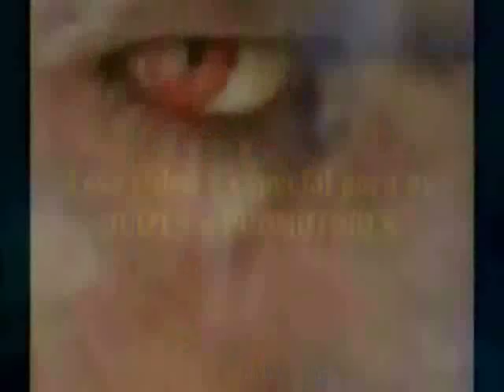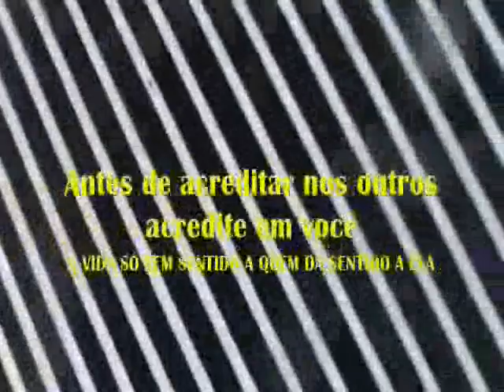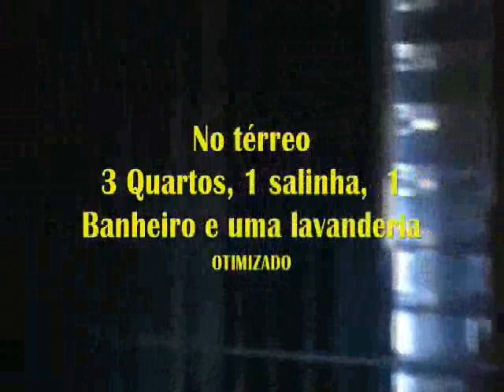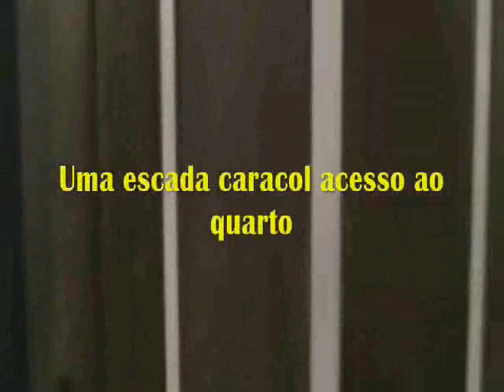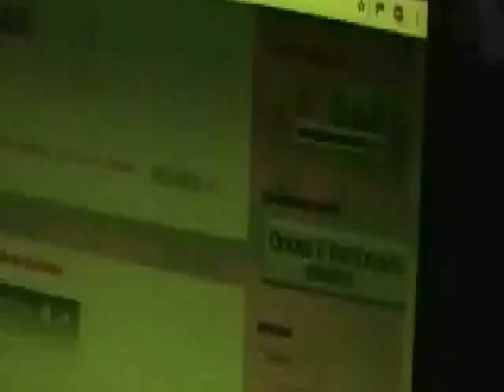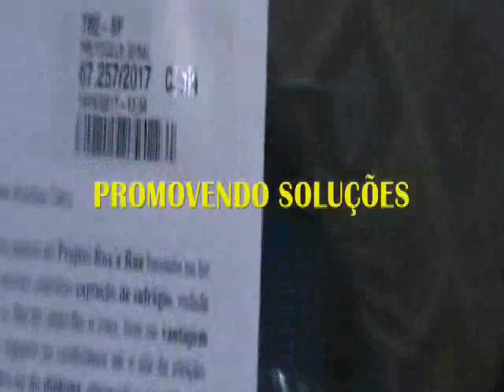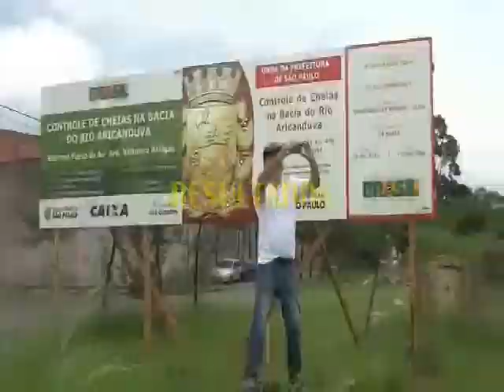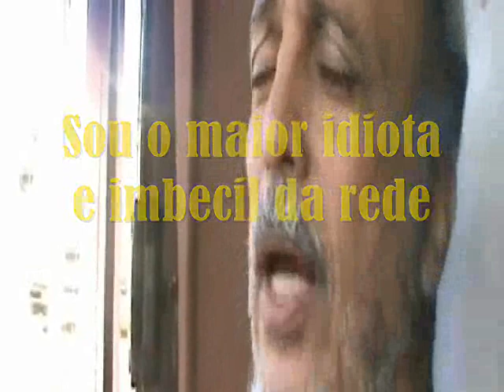VPR A casa de Lourivaldo Delfino a juizes